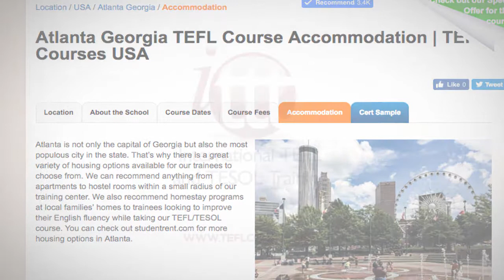TEFL / TESOL School Accommodation in Atlanta, Georgia | Teach & Live abroad!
Atlanta is not only the capital of Georgia but also the most populous city in the state. That’s why there is a great variety of housing options available for our trainees to choose from. We can recommend anything from apartments to hostel rooms within a small radius of our training center. We also recommend homestay programs at local families’ homes to trainees looking to improve their English fluency while taking our TEFL/TESOL course. You can check out studentrent.com for more housing options in Atlanta.

Find out more about taking a TEFL course in Atlanta